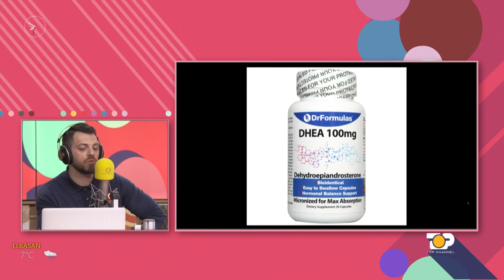6 suplementet e jetëgjatësisë nga Dr. Florence Comite/ Wake Up